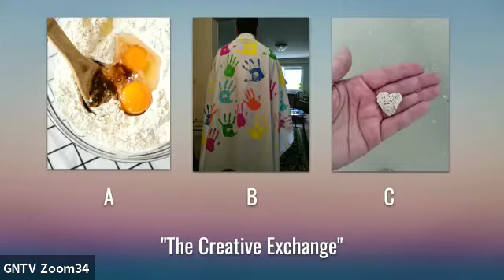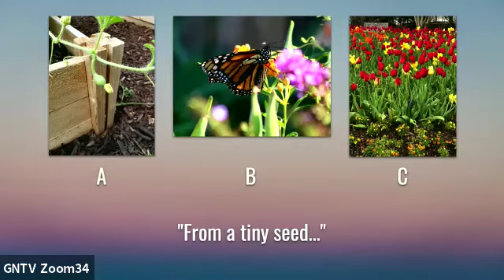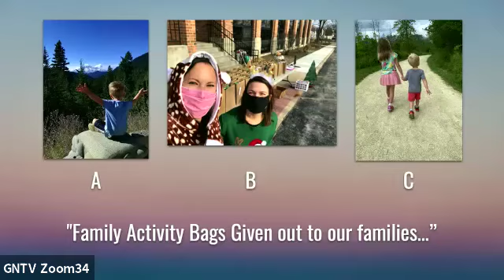APCE 2021 Empower Chat